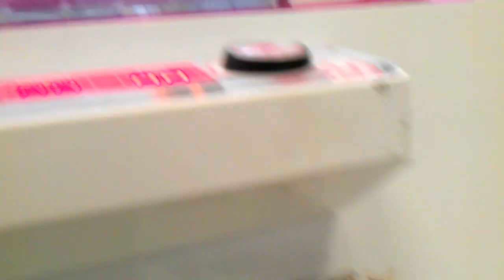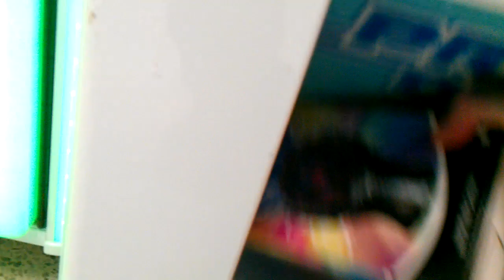Captain Namco Vs Winners Cube Episode 21 got a larger prize to win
today i head over to my local mall in episode 21 of captin namco vs winners cube here i am actuually goin for larger prizes and actually pull off the win take a look this game is about to get really tough because the prizes are getting bigger and heavier  take a look and leave good comments and likes etc subscribe